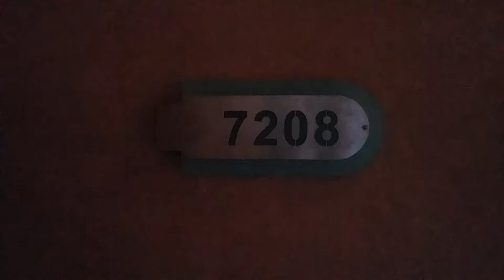Hotel Fame Residence Lara!Juni 2015!Room 7208!Zimmer!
Hotel room 7208!